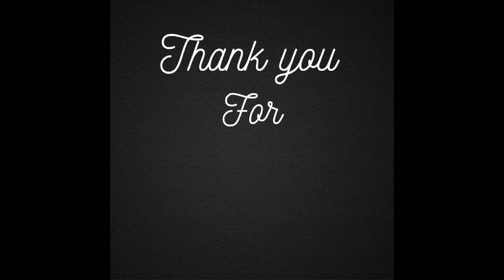How to make simple healthy breakfast | Quick & easy ❗| very tasty & nutritious 🔥🔥🔥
Sweet potato simple DIY recipe
Ingredients

All purpose seasoning - (1Tsp)
Black peppercorn - (1Tsp)
Sausages (Frankfurters) - (4 piece chopped)
Red bell pepper (1/2 chopped )
Yellow Bell pepper (1/2 chopped)
Green bell pepper (1/2 chopped)
Spinach (50g)
Roast sweet potato (4 loose)
Bacon (2 sliced)
6 Eggs